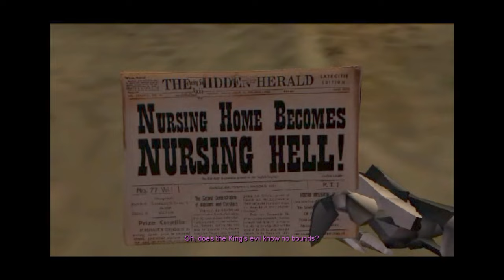4K [3840x2160 PC] Armed and Dangerous (2003) #9 ✓ Save the Dick Turpinites ✓ Insane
This is full 4k gameplay walkthrough in Armed & Dangerous with bonus missions on highest difficulty (insane) including all cutscenes and finding all tokens for fun. The video contains the 9th mission by name Save the Dick Turpinites including the cutscene - Assault on Dick Turpin Village and also finding the token, Vindaloo upgrade.

✓ Mission: Save the Dick Turpinites
✓ Auto-aim: Off
✓ Difficulty: Insane
✓ Version: 1.00
✓ Game Resolution: 4K (3840x2160)
✓ Platform: Windows 10

0:00 Let's Go
0:09 Objectives
0:26 Gameplay
0:38 Vindaloo Upgrade
0:47 Token 9/21
4:18 Cutscene - Assault on Dick Turpin Village

Armed and Dangerous for PC version - 4K
Genre: Third Person Shooter
Developer: Planet Moon Studios
Publisher: LucasArts
Original Release: December 2, 2003